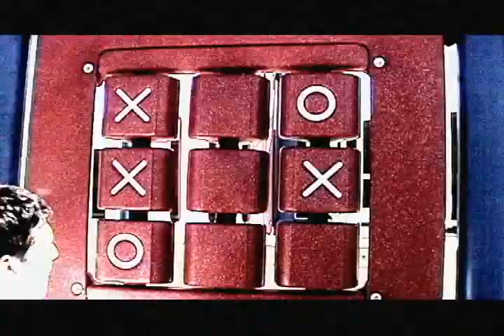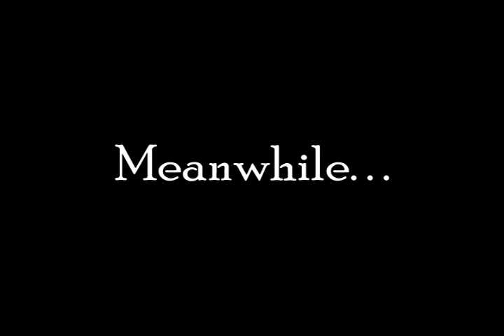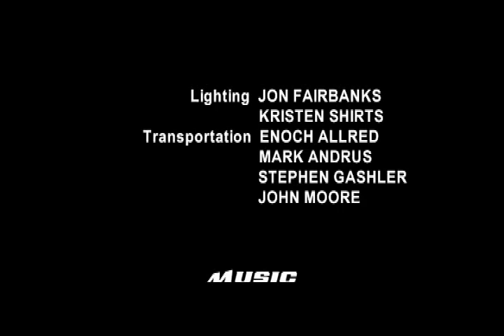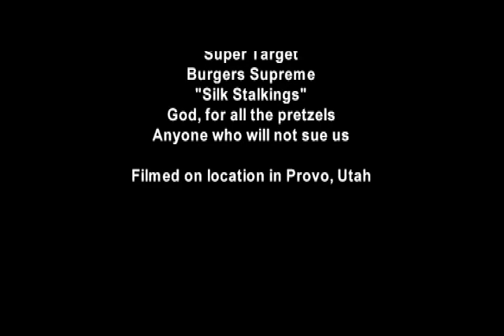Hopscotch Hotshots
The greatest movie ever made about hopscotch.   Short comedy movie.

Written and directed by Patrick Svensson.  Starring Stephen Gashler, Patrick Svensson, Enoch Allred, Craig Walker, Mark Andrus, Sam Butler, and John D. Moore.